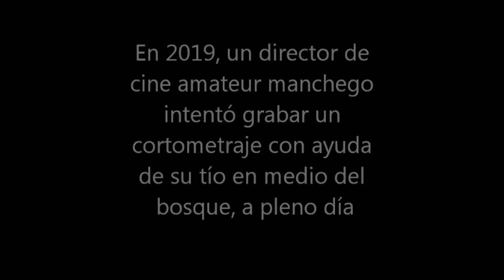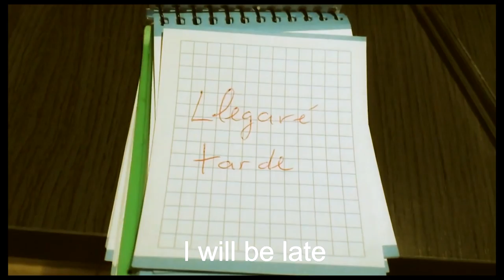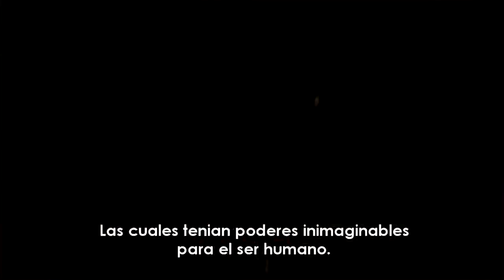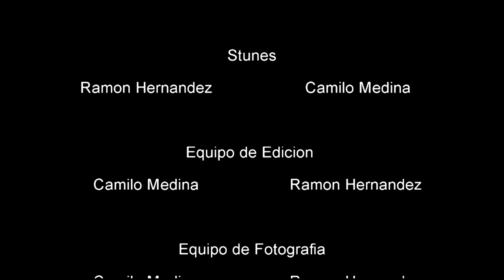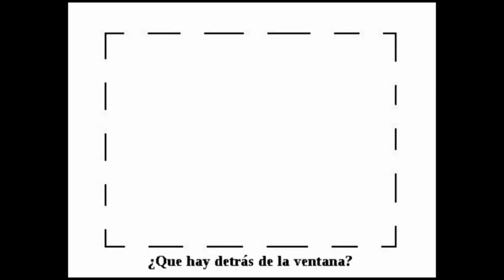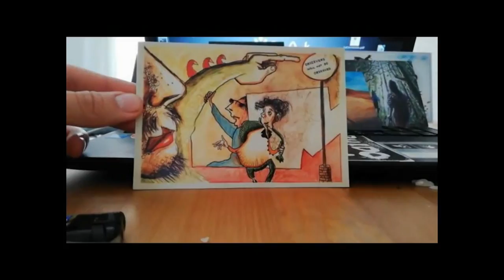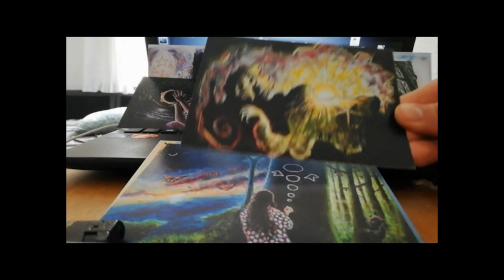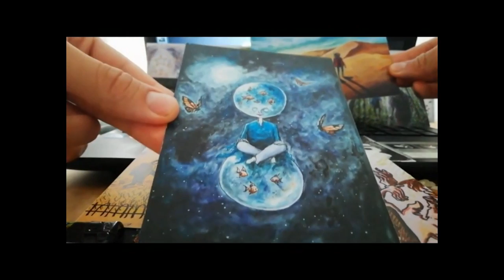Volumen 11 del Festival de Cortos de la Filmoteca Maldita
Enviame tu link cortometrajista para añadirlo al lado de tu trabajo!

vol. 11

00:04 "Deja de Grabar y Corre"
de OtaKuñao

04:16 "My girl"
de Pedro Panamen"

11:29 "Capresa Warriors"
de xCammy

18:34 "La vidateca maldita"
de Eddy Marley

25:44 5500 Cº"
de Luma Dance